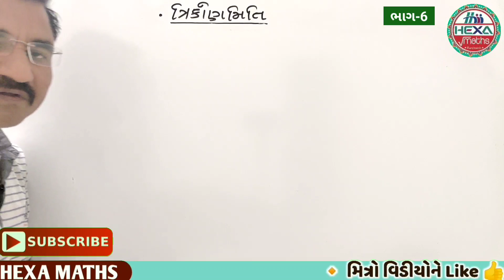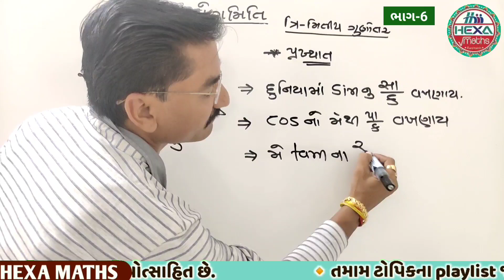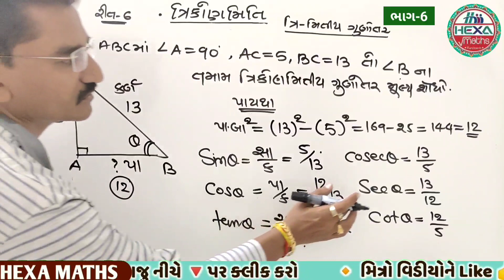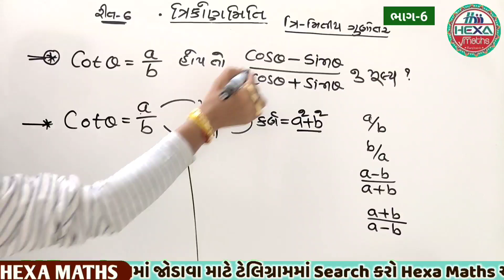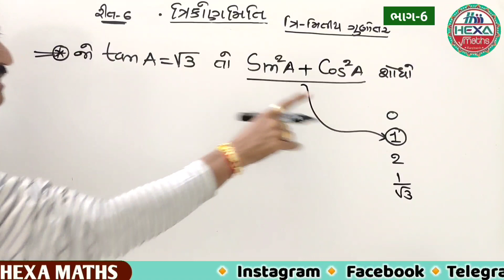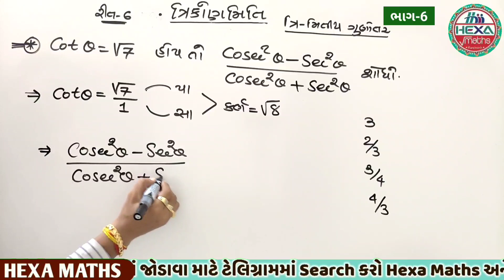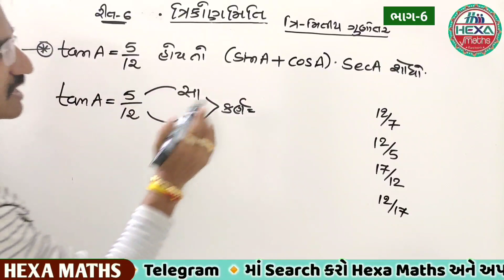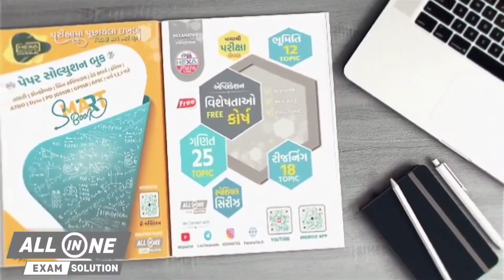🔥trikonmiti Tricks|ત્રિકોણમિતિ|ત્રિકોણમિતિ શોર્ટકટ|trigonometry in gujarati class 10|ભાગ-6|hexamaths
📚 સ્માર્ટબુક ખરીદવા માટે
●તમામ ચેપ્ટરનું પ્લેલિસ્ટ માટે નીચે ક્લીક કરો●